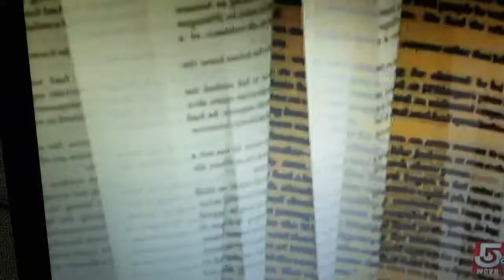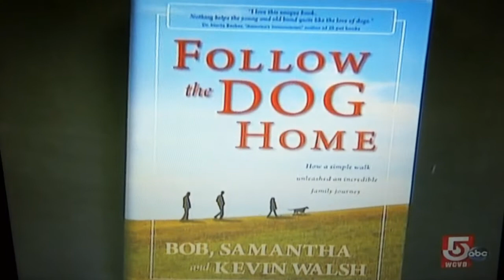Super Dog Makes Amazing Discovery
Dog's nose leads family to back long lost old home, site unseen.  German Shepherd, Beverly, is chronicled on WCVB TV's news magazine show Chronicle.  70 years later, the family goes back "home" for stunning reunion and photograph.